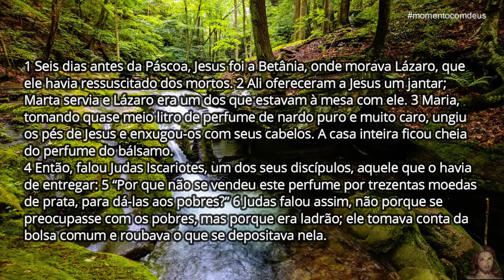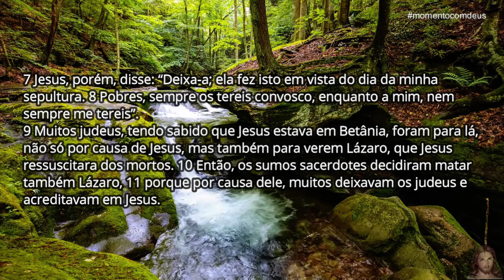Palavra de Deus para mim hoje | Qual o seu interesse perante a Deus?